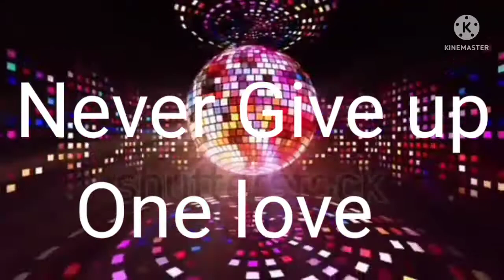people must talk ( collins ukoro)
Collins ukoro